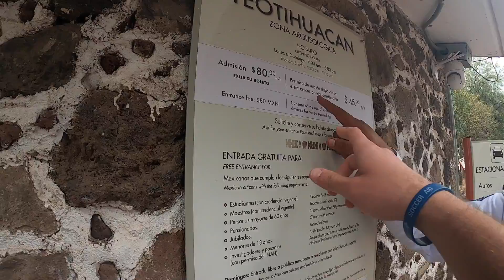Life Advice from the Man Who is Selling Souvenirs for 50 Years!!! (Teotihuacan Pyramids)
The Teotihuacan Pyramids near Mexico City are spectacular and definitely worth your visit if you ever visit Mexico.

However, for me it was much more interesting the conversation I had with one of the many souvenir sellers, who has been working there for 50 years !!

YES!! 50 years of work and life experience !!

I tried to steal some of his wisdom through my simple questions and the answers he gave really surprised me haha ​​!!

If you are wondering why i came in Mexico in the middle of a global pandemic hahha , here is why!

Hope You enjoy the video amigos!!!

THANKS A LOT FOR WATCHING AND SUPPORTING ME!!!